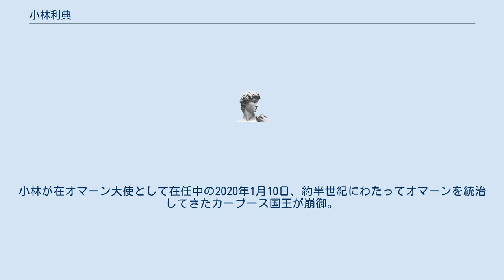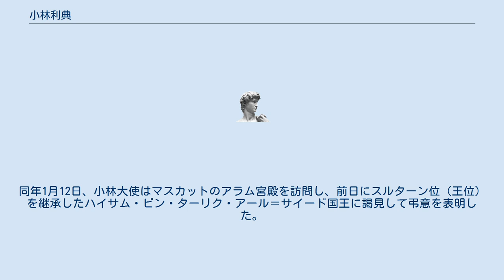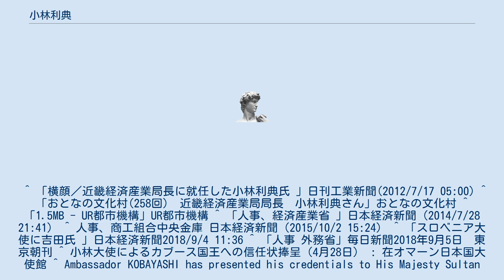小林利典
小林 利典（こばやし としのり、1961年 - ）は、日本の官僚、実業家。
株式会社商工組合中央金庫執行役員を経て、2018年から駐オマーン特命全権大使。
 大阪府出身。
灘中学校・高等学校を経て、1984年東京大学法学部卒業、通商産業省（現経済産業省）入省。
在英国日本国大使館参事官、大臣官房広報室長、関東経済産業局産業企画部長、商務情報政策局情報処理振興課長、通商政策局国際経済課長、金融庁総務企画局開示業務参事官、産業技術環境局産業技術政策課長、大臣官房政策評価広報課長、内閣府行政刷新会議事務局総括参事官を経て、2012年近畿経済産業局長。
2014年中小企業庁次長。
2015年商工組合中央金庫執行役員。
2018年駐オマーン特命全権大使。
 2019年4月28日、オマーンの首都マスカットにあるアラム宮殿でカーブース・ビン・サイード国王に信任状を捧呈し、在オマーン大使として正式に就任した。
小林が在オマーン大使として在任中の2020年1月10日、約半世紀にわたってオマーンを統治してきたカーブース国王が崩御。
小林大使がカーブース国王に信任状を捧呈した最後の日本大使となった。
同年1月12日、小林大使はマスカットのアラム宮殿を訪問し、前日にスルターン位（王位）を継承したハイサム・ビン・ターリク・アール＝サイード国王に謁見して弔意を表明した。
 ^ 「横顔／近畿経済産業局長に就任した小林利典氏 」日刊工業新聞(2012/7/17 05:00) ^ 「おとなの文化村(258回)　近畿経済産業局局長　小林利典さん」おとなの文化村 ^ 「1.5MB - UR都市機構」UR都市機構 ^ 「人事、経済産業省 」日本経済新聞（2014/7/28 21:41） ^ 人事、商工組合中央金庫 日本経済新聞（2015/10/2 15:24） ^ 「スロベニア大使に吉田氏 」日本経済新聞2018/9/4 11:36 ^ 「人事 外務省」毎日新聞2018年9月5日　東京朝刊 ^ 小林大使によるカブース国王への信任状捧呈（4月28日） : 在オマーン日本国大使館 ^ Ambassador KOBAYASHI has presented his credentials to His Majesty Sultan Qaboos (April 28, 2019) : Embassy of Japan in the Sultanate of Oman （英語） ^ オマーン国王死去、後継に親族のハイサム遺産文化相 : 国際 : ニュース : 読売新聞オンライン ^ 小林大使によるハイサム新国王への弔問（1月12日） : 在オマーン日本国大使館 ^ Ambassador Kobayashi’s Condolence Call on H.M. Sultan Haitham (Jan. 12, 2020) : Embassy of Japan in the Sultanate of Oman （英語）